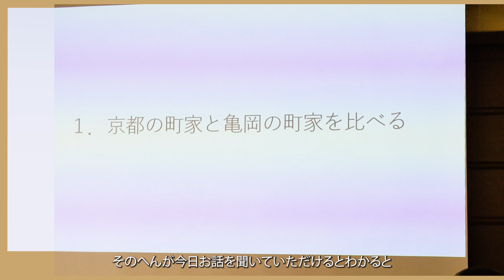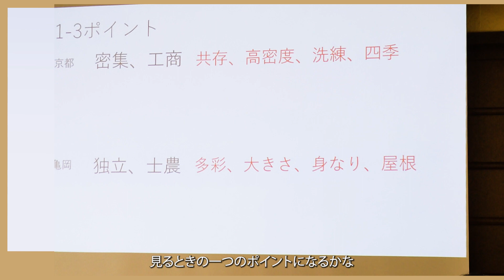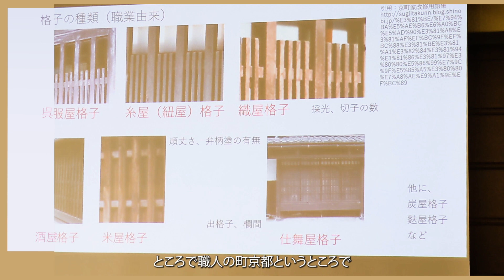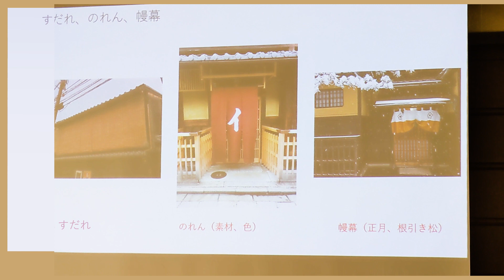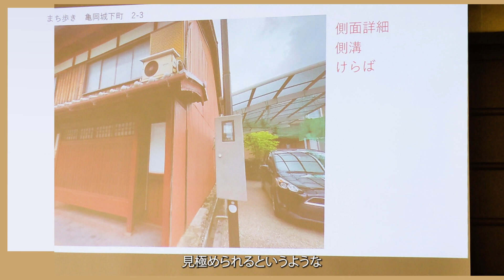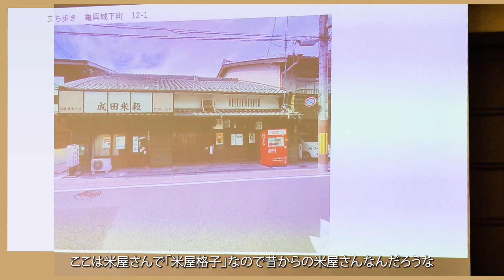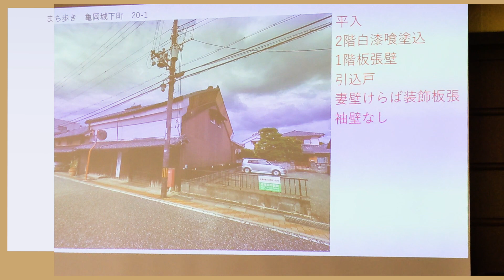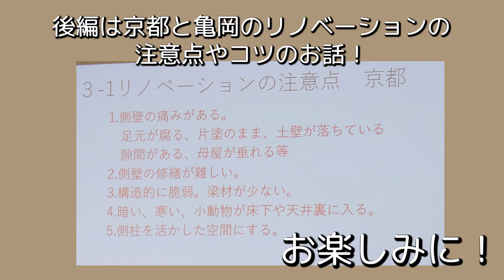京都と亀岡 古民家と京町家 リノベーションの前に知っておきたいことセミナー 前編 町家の生い立ちから町家の特徴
２０２２年１０月２日、弊社古民家改修モデル住宅「沙桜里庵」の
見学会で行いましたセミナーの動画の前編です。

京都と亀岡の町家の生い立ちから、歴史的背景を追って、どのように、それぞれの個性的な町家の姿になったのか、大変興味深い内容です。ぜひお楽しみください。

【チャプター】
00:00　１，京都の町家と亀岡の町家を比べる
14:35 　２，まち歩き　亀岡城下町

古民家沙桜里庵では、弊社が得意とする最先端の耐震技術と昔ながらの技術のいいところを組み合わせた安全・安心の現代の生活様式に合わせた快適な住まいづくりのお手伝いをしております。

このチャンネルでは　住宅の耐震リフォームについての様々な工法や施工事例、補助金情報などのお役立ち情報をアップしています。

●●●石山テクノ建設について●●●

石山テクノ建設は創業以来、新築は手掛けず、補修・補強・耐震工事に特化した建設会社です。これまでの経験を活かして、住宅の耐震リフォームを手掛けています。

土木、建築を問わず、あらゆる建造物を総合的に、積み重ねた経験と先端技術を取り入れた、独自の高い技術力で、難しい不具合も「できません」は言わずに、最適な補修方法をご提案、施工いたします！「これはもう、補修は難しいですよ。」と他社さんから言われた不具合も、あきらめずに、ぜひ一度、経験豊かなイシテクにご相談ください。

京都を拠点に近畿一円を中心に工事をしています。たびたび遠くへも、施工に伺っています！

  耐震リフォームや住まいのお悩みについて、どんなことでもお気軽にご相談ください。

   **最新の施工実績や取り扱い工法などのコンテンツを毎日発信しています。

▶　住宅の耐震補強工事のポイント

▶【最先端の石垣・石積み擁壁の補修と補強】モルダム工法

▶【最先端の耐震補強】東日本大震災や熊本地震で効果を実証！SRF工法

▶　石山テクノ建設の仕事

石山テクノ建設株式会社

   1995年に起こった、阪神・淡路大震災の復旧作業に携わった経験から、創業者　石山孝史が、「人を守るべき建物が倒壊して人を殺し傷をつけている。こんなことがあってなるものか！」と悲しみと怒りがこみ上げ、安全・安心の建物づくりに全力を挙げようと決意し、1997年に創業しました。

  今、日本は高度経済成長期に建設された建造物の多くがメンテナンスの必要性に迫られいます。         石山テクノ建設は、いち早く「建造物の長寿命化」「価値向上」の重要性に着目し創業当初から「建造物の補修・補強・耐震工事」に特化した事業を手がけてきました。

  弊社の技術は、街のランドマークとなる建物や清水寺、東本願寺などの重要文化財をはじめ、橋梁やトンネル、高速道路の維持保全、個人住宅から古民家に至るまで、様々な建造物の不具合を様々な技術を駆使して、補修・補強しています。

　これからも皆様が、安全で安心できる暮らしを造りたい。そして、自然災害の多い日本だからこそ獲得できた最先端の技術を一人でも多くの方に広めたいと願い、日々企業努力を重ねています。

営業種目
　建築・土木構造物の調査・診断・設計業務
　建物の劣化対策、補修・補強・耐震工事
　マンション・ビル大規模改修工事
　木造住宅の耐震リフォーム工事
　宅地擁壁、掘り込み車庫の補修・補強工事
　橋梁補修・補強工事
　古民家再生事業（耐震・断熱工法　地域活性化）

所在地
本社
　〒６０１－８４６８
　京都市南区唐橋西平垣町38番地１　ルミエール唐橋２階
　☎　０７５－６８２－４３７７

古民家耐震・断熱改修モデル住宅「沙桜里庵」
　　〒６２１－００３３ 京都府亀岡市稗田野町佐伯垣内亦２−２
　☎　 ０７７１－５６－８５５０
見学ご希望の方はこちらをご覧ください。